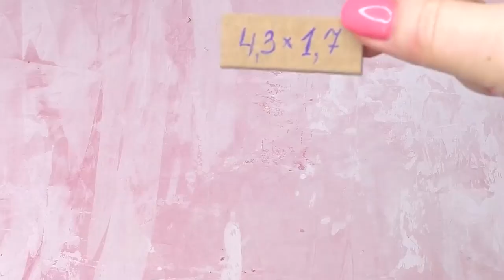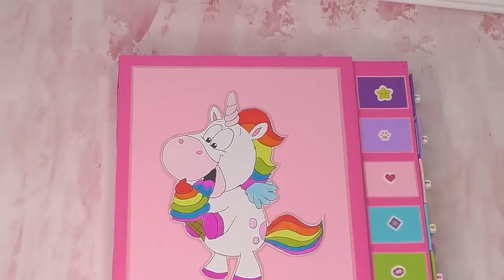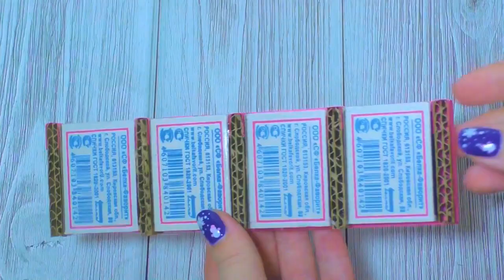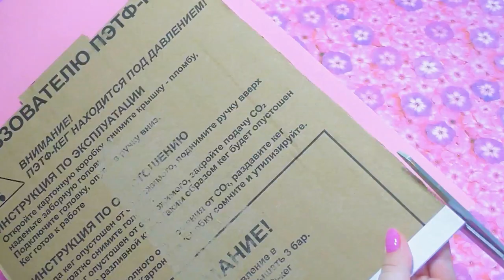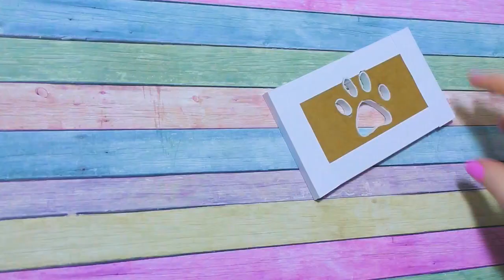Top cardboard crafts // How to make organizers and pencil cases with drawers for stationery